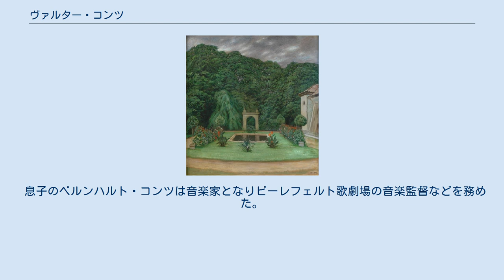ヴァルター・コンツ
ヴァルター・コンツ (Walter Conz, 1872年7月27日 - 1947年5月13日)は、ドイツの画家。
 コンツの絵画、「嵐の前」 シュトゥットガルトに画家、グスタフ・コンツの息子として生まれる。
1890年からシュトゥットガルト美術アカデミーでヤコブ・グリューネンヴァルト、1891年から1898年までカールスルーエ・アカデミーでエルンスト・シュルス、カスパー・リッター、グスタフ・シェーンレーバーとレオポルト・フォン・カルクロイトの各氏に師事。
また、ヴィルヘルム・クラウスコップのエッチングの授業も受講し、1898年にクラウスコップが病に倒れた時には、暫定的に、クラウスコップのクラスの授業を受け持った。
 1902年からカールスルーエの美術アカデミーのエッチングの教授およびディレクターとなり、カールスルーエ州立マジョリカ製作所と共同制作を行うようになった。
1918年からは絵画の講座も受け持つようになったが、1933年に引退し、1935年からボーデン湖畔に移った。
 息子のベルンハルト・コンツは音楽家となりビーレフェルト歌劇場の音楽監督などを務めた。
 ウーバーリンゲンにて没。